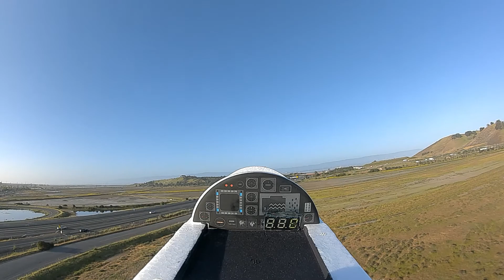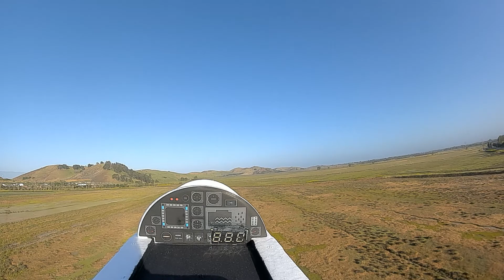fpv avanti Maiden flight